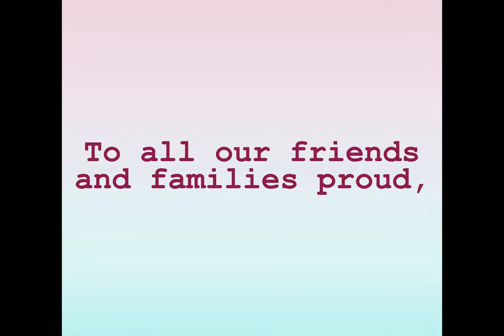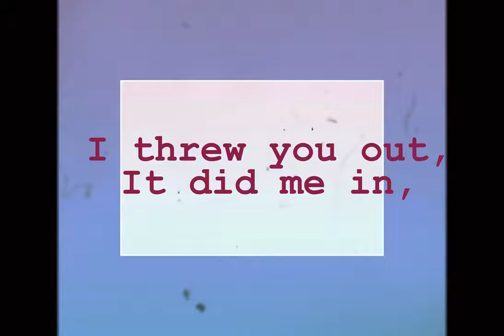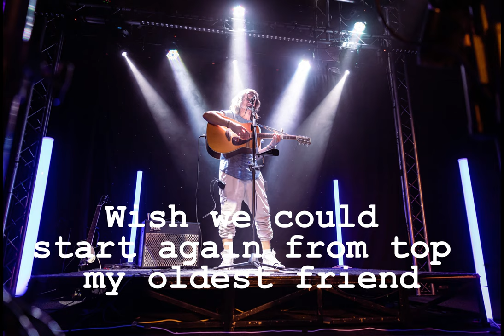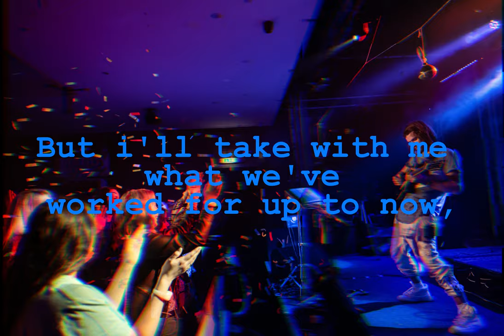Educatable - My Oldest Friend (Official Lyric Video)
Educatable has been playing live and writing music since 2002. The set-up started as a school-friend trio known as 24/7 with Educatable on drums; before changing names to The Remedies and most recently Educatables - all as 3, 4 and 5 piece set-ups and lastly as a duo with lead singer and best friend/songwriting partner Dom Slone who has since passed away.
The award winning band played hundreds of live shows to thousands of people, achieving success from BBC radio coverage to support slots in football stadiums.
Wanting to emulate the spirit and camraderie of the band and loyal fanbase as it was, Educatable has now evolved into a solo act with brand new music and a modern, fresh, upbeat, take on the indie pop/rock sound of before - reinvented for the everchanging music world.
Multi-instrumentalist Educatable has now taken the role as lead singer and guitarist to showcase the new look and is already taking the sound to new heights and making waves around the country. Come and watch the unique and unmissable live shows which are selling out venues, and join the new Educatable Army

GET YOUR OFFICIAL EDUCATABLE MERCHANDISE, CHECK OUT BRAND NEW AND FREQUENTLY UPDATED EDUCATABLE CONTENT, AND GET THE MUSIC - AVAILABLE ON ALL SOCIAL MEDIA AND MAJOR DOWNLOAD/STREAMING OUTLETS